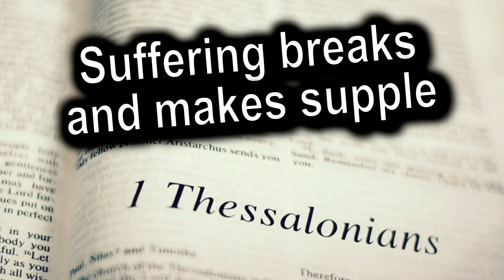Joy in the Midst of Severe Suffering – 1 Thessalonians 1:4-7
In a teaching titled, “Joy in the Midst of Severe Suffering,” out of 1 Thessalonians 1:4-7, Pastor J.D. answers the question of how it’s truly possible to have joy in the midst of suffering. -- Those wishing to give to Calvary Chapel Kaneohe, please